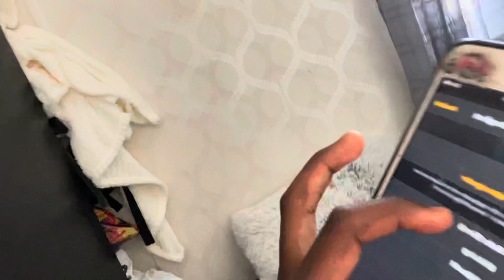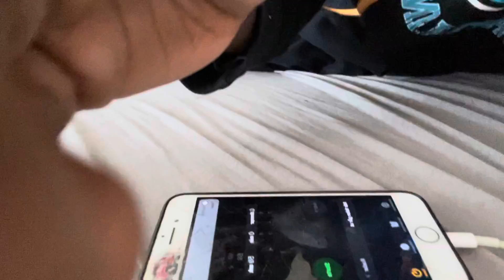Leo Marumbu Season 2 Episode 7